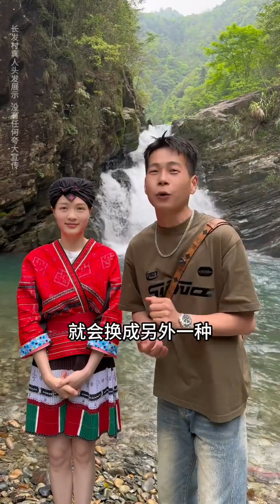【廈門小程】|雲遊中國|五分鍾走進黃洛瑤寨“長發村”！真是太不可思議！旅遊